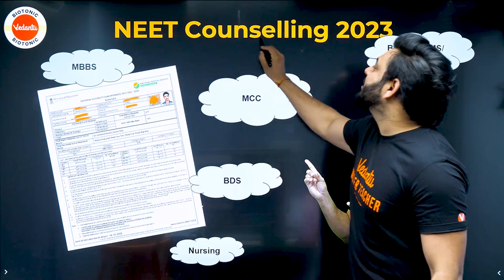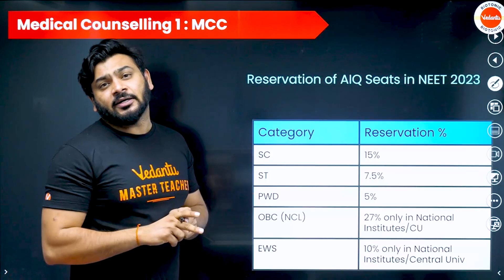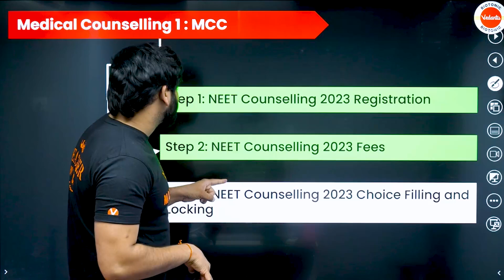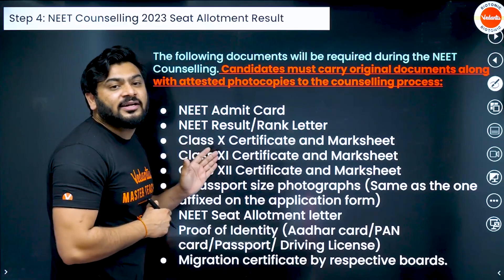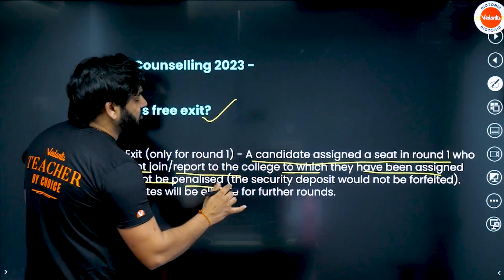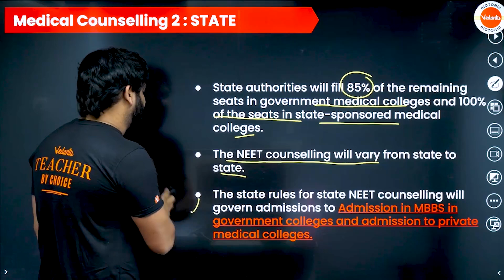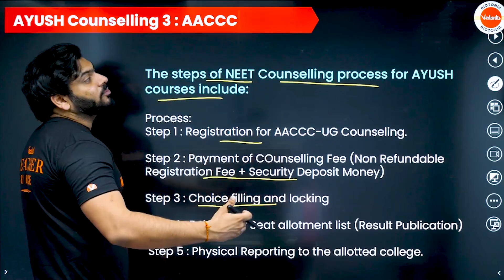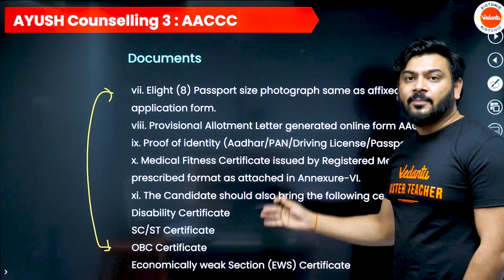NEET Counselling 2023🩺🔥| Complete Details About Counselling Process👨‍⚕👩🏻‍⚕ | UG Medical Counselling🏥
Hey Students, In this session on NEET Counselling 2023. Sanjay Sir will give you a Complete Details About Counselling Process, which can benefit the students who are confused about what to do after the NEET 2023 Results. Sanjay Sir enlightens you with CBSE Class 11 and Class 12 Chemistry Preparation Strategy  and how to revise crucial topics quickly and effectively.